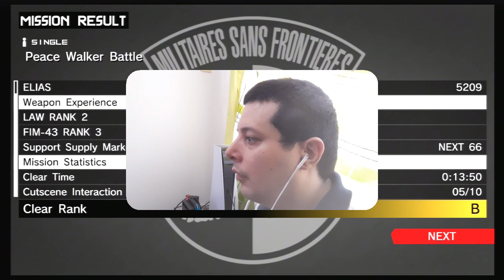Metal Gear Solid Peace Walker - Peace Walker Battle - 23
Metal Gear Solid Peace Walker Walkthrough / Detonado
By Elias Cunha - TropicalAngel